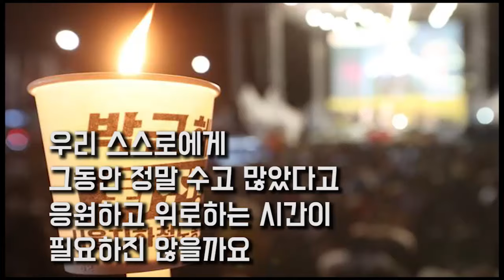[벙커1특강] 강신주 - 다시 민주주의 (1부)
[우아한 대한민국 리빌딩 프로젝트]
#1 괜찮아요? 많이 놀랐죠?

첫 번째 이야기
강신주_ 다시 민주주의 (3/10)